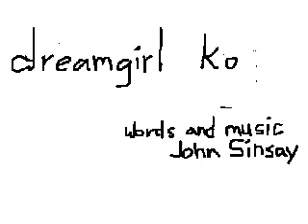natatanging dreamgirl ko 3 acoustic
another work by john sinsay